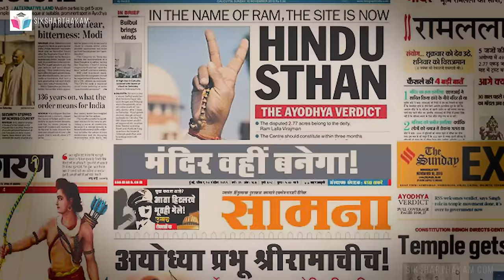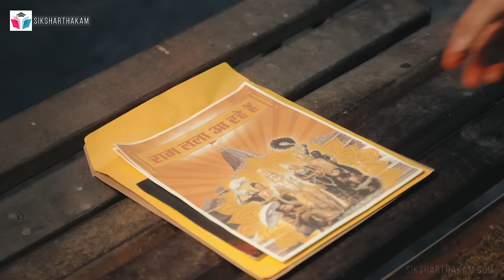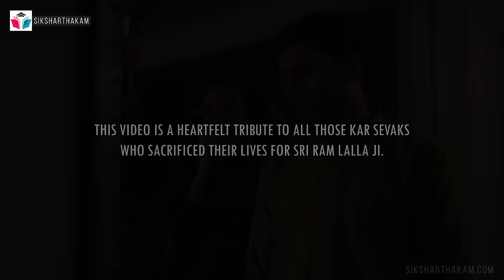Ram Bhajan | Pragat Bhaye Shri Ram | Story of Kar Sevaks | Music Video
Bringing to you a soul-stirring narration of the life journey of a Karsevak, a life of selflessness, righteousness and love. These are the devoted souls who dedicated their lives to claim the rights of their Prabhu Ram's Janmabhoomi and sacrificed it in getting a temple built there.

We welcome you to join in this spiritual journey.

Credits :-
Composed, Written and sung - Rishikesh
Music Arranged Produced And Engineered - Eshan
Violin Composed - Archana
Chorus - Archana, Eshan
Guitars - Sid

Story - Siksharthakam team
Directed by - Deep Jasiwal
Assistant director - Srijan and Nischal
-Cinematography - Srijan
Editing by Viplove
- Actor -
Sandeep Singh - Main Karsevak
Richa Sharma - wife
Aayan - Karsevek son(kid)
Vyom Bharati - as Prabhu Ram
Deep Jasiwal - Karsevek son

Supporting Actors
Srijan
Gaurav
Ankit Narula
Deepanshu Bajaj
Shyam Sunder
tanisq gandhi
Ravi Ranjan
Ankit Narula
Suresh
yash
 Sachin Chauhan -Police
Sanjay Raghav -Police
special thanks to all the children

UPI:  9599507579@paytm